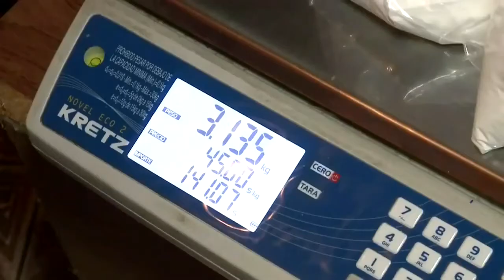Arrestan a la ganga narcotraficante 'La casa de papel'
La Policía de la Provincia de Buenos Aires arrestó hoy a una banda de narcotraficantes que operaba en la periferia de la capital argentina bajo el nombre de "La Casa de Papel", acuñado en referencia a la serie española de televisión, y que era dirigida por dos miembros del grupo ya encarcelados.